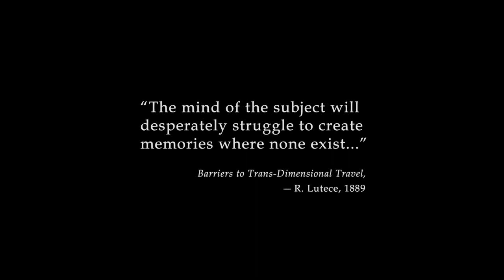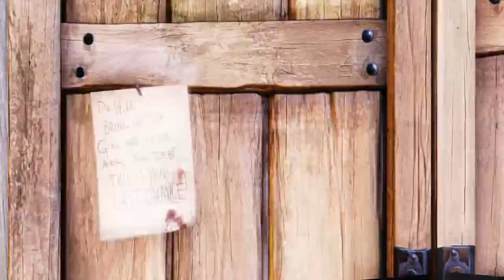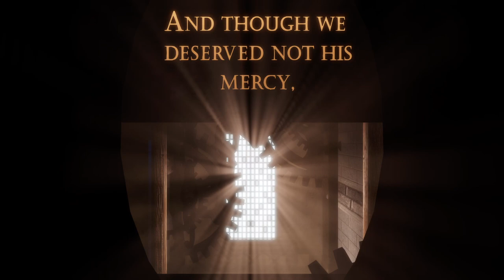BioShock Infinite Gameplay